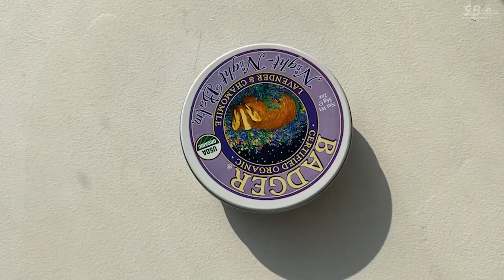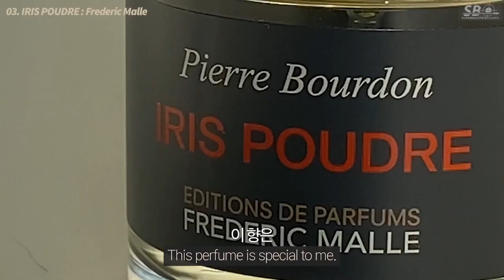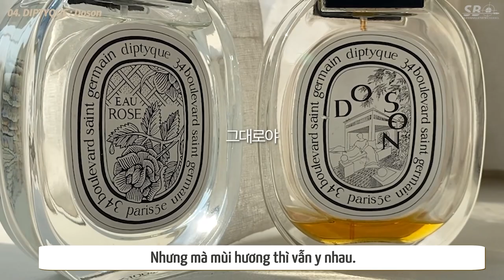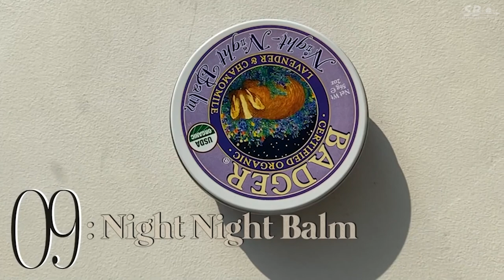[VIETSUB] My Perfume Collection | Jessica Vlog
Bản dịch có thể có sai sót mong các bạn thông cảm. Cảm ơn đã ủng hộ page và kênh ^^